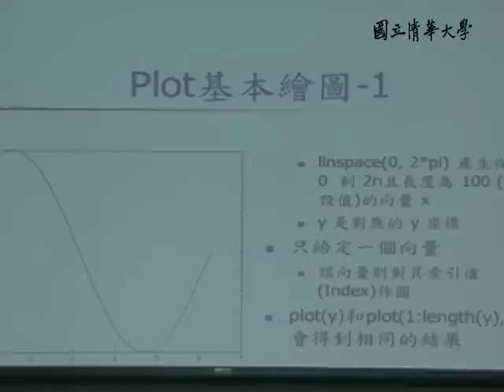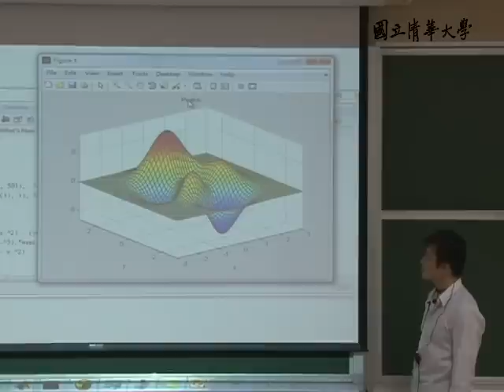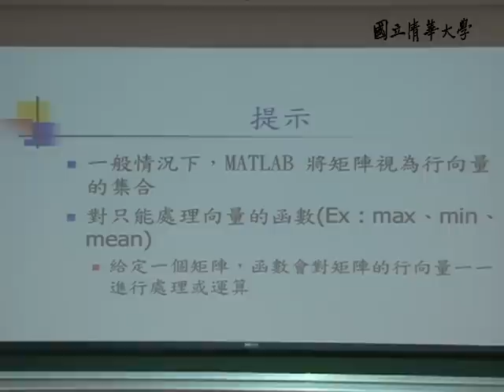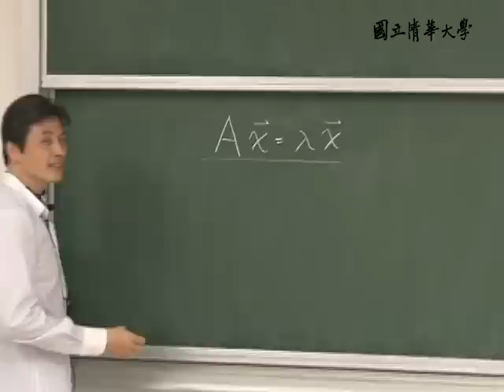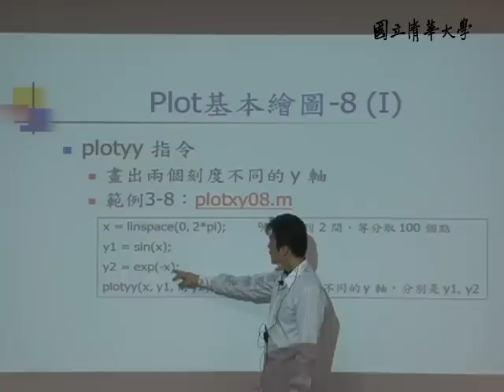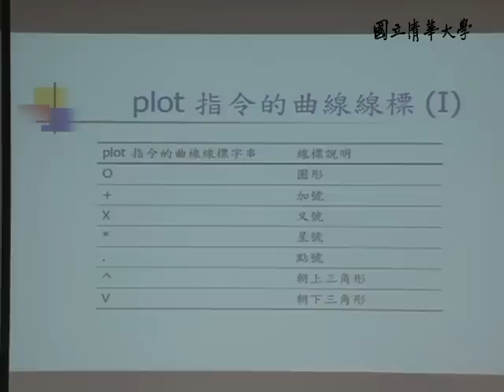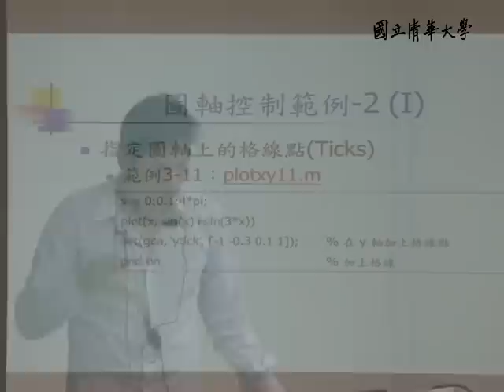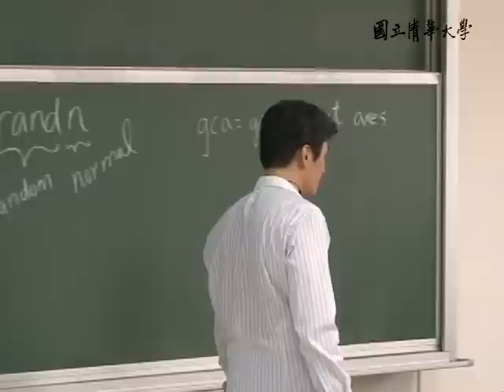10001張智星教授科學計算_第3A講 二維平面繪圖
【課程大綱】
L03_A
基本的繪圖指令
Plot基本繪圖
基本二維繪圖指令
圖形的控制
圖形控制範例
plot指令的曲線顏色
plot指令的曲線格式
plot指令的曲線線標
圖軸的控制
圖軸控制範例